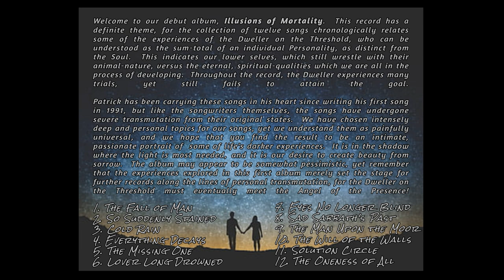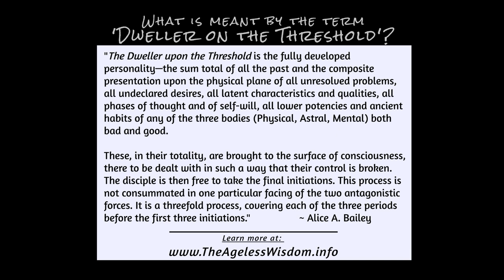"The Missing One" by Dwellers on the Threshold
The fifth song on the album continues the trials of the Dweller as he experiences the acute sense that he is incomplete; as though lacking something that was once a part of him. On the surface, it appears to the Dweller that he may be missing a lost lover, or perhaps he feels that a friend or family member is withholding love from him. Finally, he begins to fear the hardening of his own heart in response to these painful sensations of loss.

ALBUM CREDITS
Elise Hoff:  Vocals & Stradivari Cello Synth
Patrick Westfall:  Vocals, Guitar & Harmonica

All songs written and performed by Elise Hoff & Patrick Westfall.
Produced and engineered by Patrick Westfall at The Freesong Studio, Crescent City, California.

Baritone horn on Track 11 by Dylan Westfall.
Cover artwork by Morgan Gossage.

LYRICS & GUITAR CHORDS:

THE MISSING ONE
Key:  Am  |  106 BPM

Instrumental 1

       Am
The hours pass slowly now
                  Em
       and I'm coming undone.
Am
Marveling at the wonder of how
            Em
 I can live without the missing one.

 C-B-A      C-B-A C-B          E
The missing one, the missing one, you're gone.

Verse 2
Man cannot long live,
  on but three parts of a whole.
And that, to me, she cannot give,
  half-mast on ragged seas I roll.   You’re gone…

Instrumental 2

Verse 3
There are a thousand aching perils,
  which a man cannot outrun.
Chief of all is a heart gone sterile,
  pining the loss of... (to chorus 3)